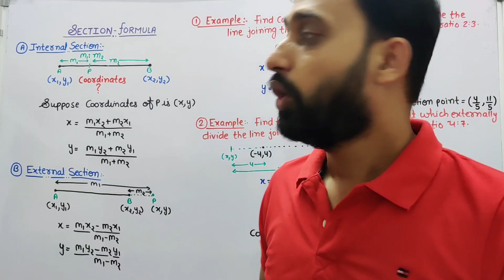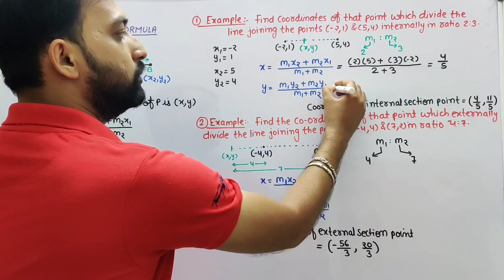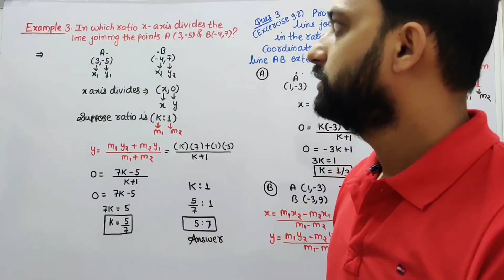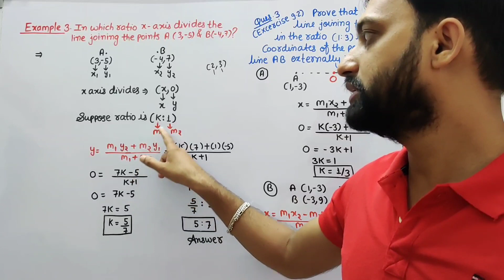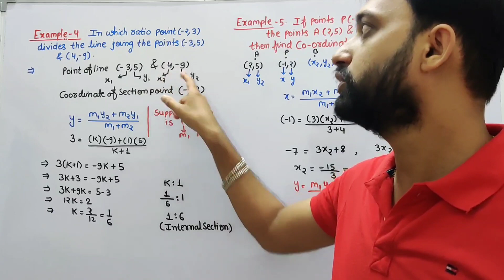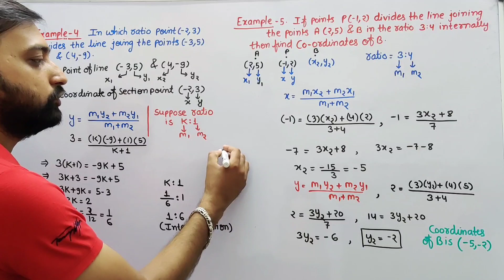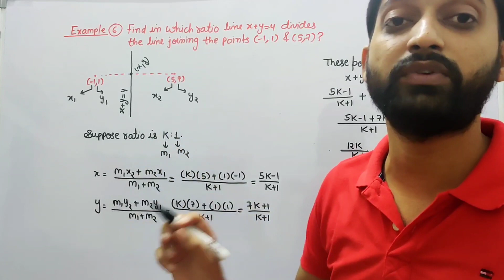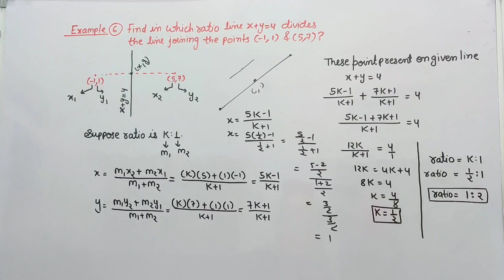Class 10 Chapter 9: Coordinate Geometry | Exercise 9.2 | RBSE Maths Part-3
Exercise 9.2
Third Part of this chapter class 10 RBSE Maths

Contents:
9.2 All example and Questions 1,2,3.

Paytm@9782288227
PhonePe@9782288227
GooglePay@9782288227